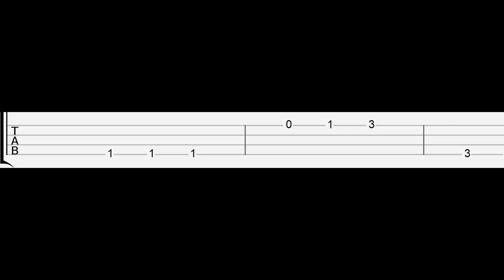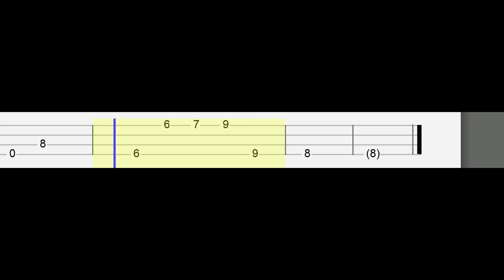Friday Night Funkin' Sarvente's Date-Night Masses - Matins (Easy Ukulele Tabs Tutorial)